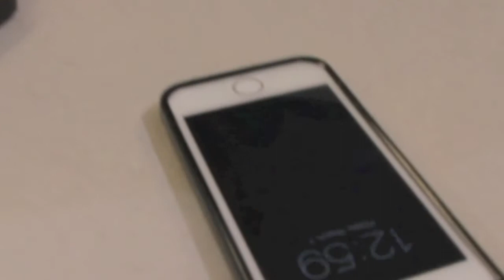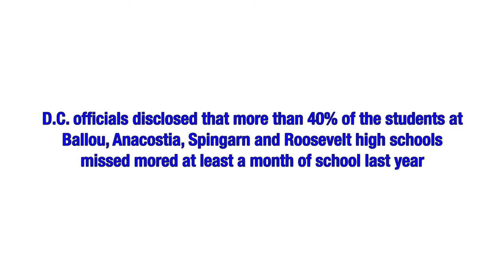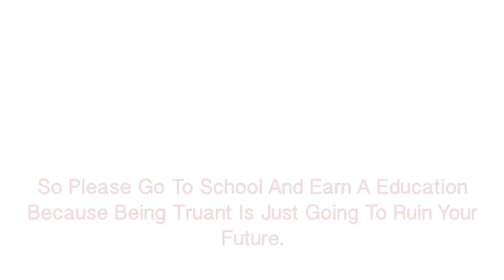Truancy Psa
Did This Video For My Job Please Show Your Support And Check It Out.